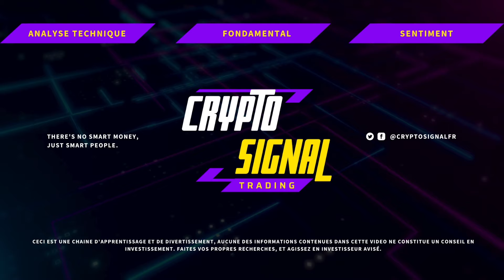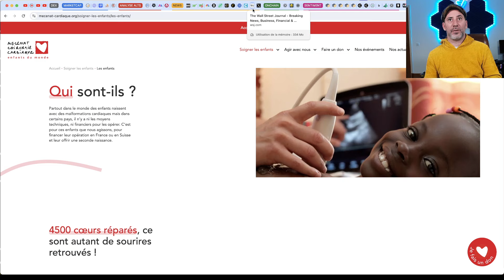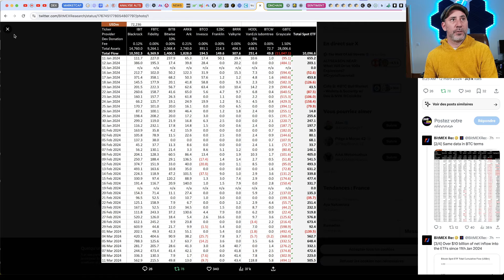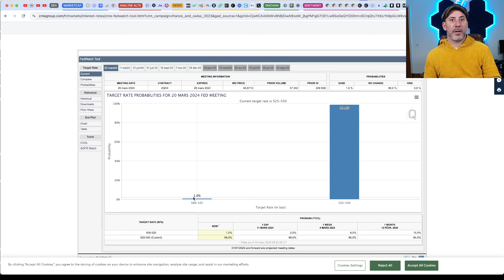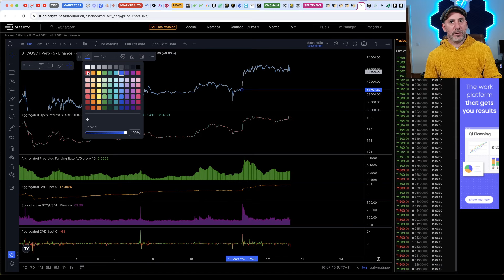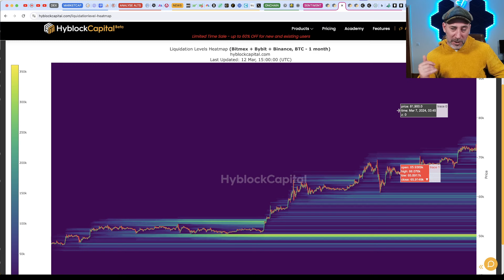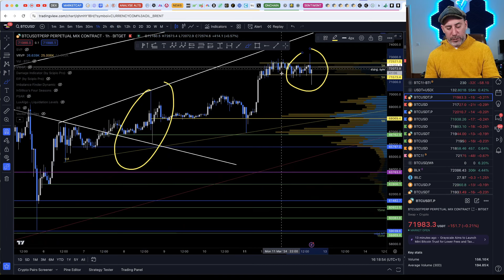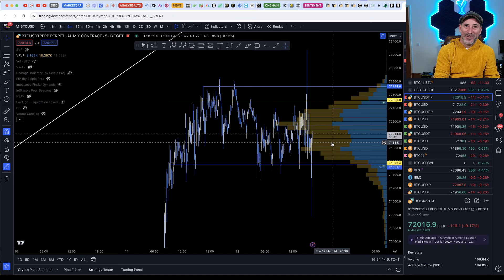BITCOIN : L'INFLATION NE BAISSE PAS AUX USA! POURQUOI C'EST UN PROBLEME + ANALYSE TECHNIQUE BTC ETH